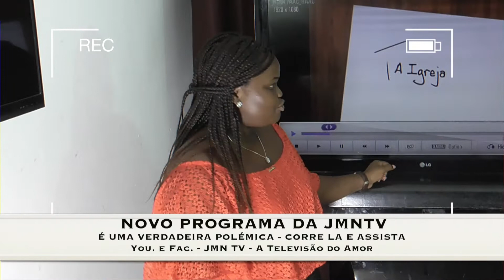ESPAÇOENTREVISTA - ELA É PRESIDENTE DA JM ANGOLA e ADMINISTRADORA EXECUTIVA MUNDIAL DA JESUSMESTRE.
Missionária Idalina Tchivala.
Licenciada em Administração e Contabilidade.

HOJE no Sofá com Miriam Colino
Acompanhe a conversa descontraída com esta grande Mulher.